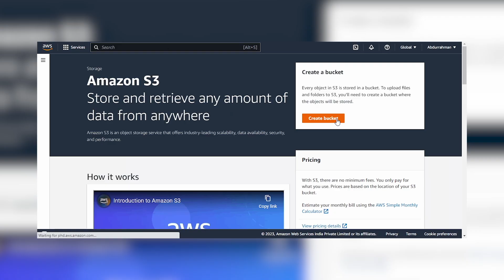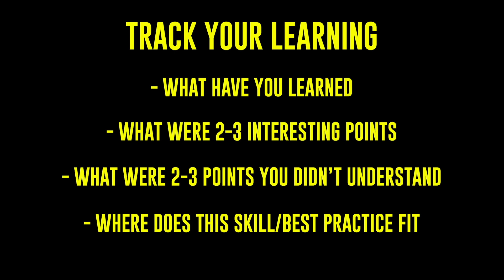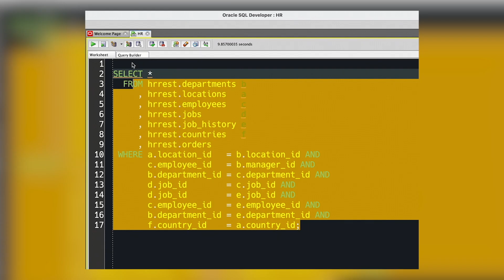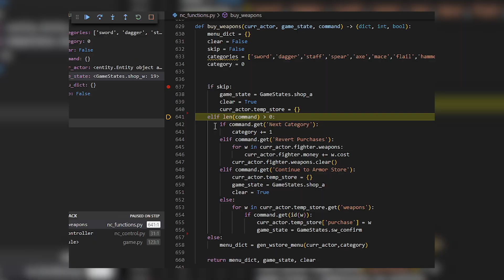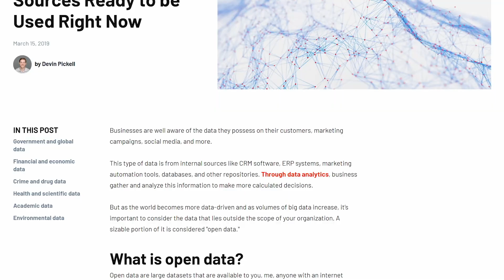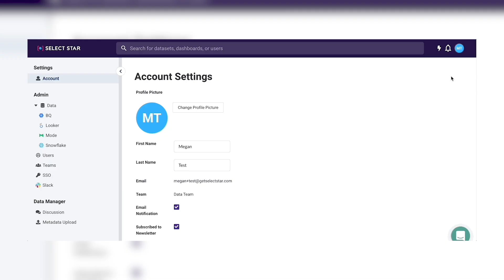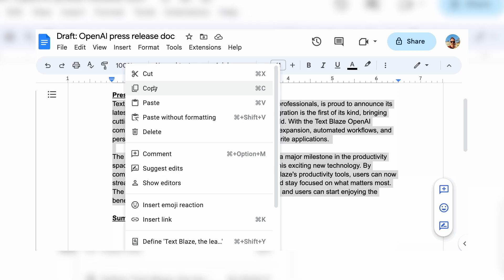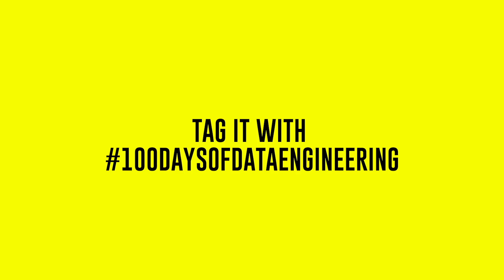Fastest way to Start Your Data Engineer Journey in 2024 - 100 Days Of Data Engineering Crash Course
How do you become a data engineer.

There are lots of skills you need to learn that range from Python, SQL, Data warehousing, etc.

Can you learn all of that in 100 days? The short answer is no.

But if you are looking to become a data engineer in 2024, this video will help you set a baseline! Also check out the checklist below.

Also, if you'd like to dive deeper into data strategy and infrastructure and you'd like to support me, you can consider becoming a paid member of my Substack. I have over 100 articles that cover everything from data engineering 101 to leading data teams.

0:00 Intro
2:19 How To Use The Data Engineering Checklist
3:59 Kicking Off Your 100 Days Of Data Engineering
4:12 Days 1-10 Of Data Engineering The Basics
6:02 Days 11-40 Deeper Dive Into Python, SQL, Data Warehousing
7:57 Days 41-50 Building A Mini Data Project
8:52 Days 51-70 Survey Of Data Engineering Tools
10:32 Days 71-100 Data Engineering Project